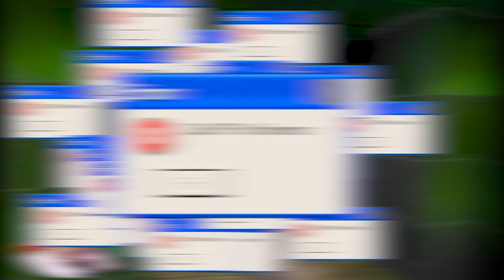Golden Eye 64 is a HARD GAME! WTF!